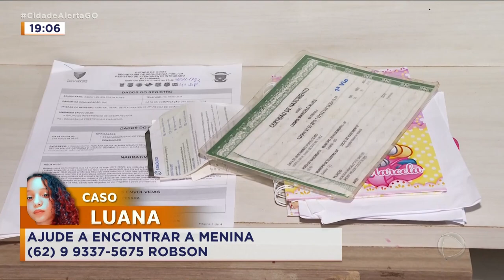CASO LUANA: BUSCAS PELA MENINA DESAPARECIDA CONTINUAM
O CIDADE ALERTA SEGUE ACOMPANHANDO O DESAPARECIMENTO DA LUANA. AS BUSCAS CONTINUAM E UMA PERÍCIA CHEGOU A SER FEITA NUM CARRO ONDE A LUANA PODERIA TER ENTRADO. A FAMÍLIA ESTÁ DESESPERADA EM BUSCA DE NOTÍCIAS. E ACREDITA QUE ALGUÉM TENHA LEVADO A MENINA.